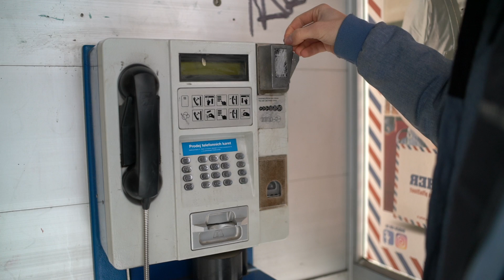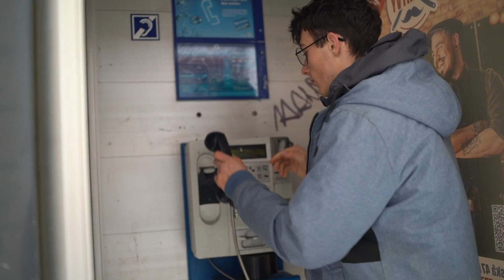FAULT - Vidličky a nože (ofíko video)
DÍKY VŠEM ZA ZHLÉDNUTÍ, SDÍLEJTE S VAČICEMA KLUCI A HOLKY! :))

CREDITS:

Hlavnífrajer: FAULT
Zvukařos: Keanovsky (@studiooneprague)
Instrumentál: Yondo
Videoklip: Jan Mrázek (@janmrazek), Romča Červenková (@rowormie)
Promofotky: Jan Mrázek (@janmrazek), Romča Červenková (@rowormie)
Holkaakluk: Daniela Kalfasová, Metoděj Mašata

Mám vás rád jako svoje děti. :)

Text:

Proč jsem já, já? proč se ptám já?
Proč jsem sám já? no friends haha?
haaaaa, proč se cejtim jak včelka Mája?
Čert a Káča, kolem  je to samá fake Zendaya.
Jaktože lidi jenom chtěj ten fajja?
Zaya, Starbucks, Pewdiepie a
Nikdo necení Fiat Multipla
Ja-ktože netušíš kdo je Dalajláma?
Ajooo, ty sleduješ Majka pána,
Jaktože je priorita lajk za Clain a Nike,
Aaaaa...Made in China. Ahh, Ahh, Made in China.
Jaktože mám chuť si vylejt horkej čaj na?
Penis, kidům, smazat, Minecraft,
Demolice revoluce Tyler Fight Club.
Proč si nevážíme, toho my že máme, iPhone,
iPad, iPod, iMac, iCloud, Eidam, eej máme sýry? (mozarella)
Proč si nevážíme, toho že my máme, mámu,
tátu, ségru, bráchu,lásku, ánus eej máme  díry?

Prej by slečna chtěla zažít Lalaland jeee
Prej by slečna chtěla bejt jak Lana Del Rey,
Prej by slečna chtěla jezdit Camarem jeee.
Prej by slečna chtěla žít jak Lana del (ej) (ej),
Slečna ale panákuje za barem, (ej)
Slečna ale žere doma karamel, (ej)
Slečna ale sedí doma neví co má
dělat takže olizuje ketamin a paralen. (ej)
Slečno, tohle není  high-life.
Slečno, tohleto je mind-fuck.
Čili péro v mozku, vy jste péra bez něj,
Já jsem letadlo (b)ajbaj.

Coože? Coože? Vidličky a Noože.
Lžíce ne, ne, ne, ne, ne, Vidličky a Noože.
Coože? Coože? Cojeeeeee.

Co to bylo za debilní refrén kámo? (hlas)
Kámo? Co? Dík za názor!
eej, jsem těžce v klidu,
Jsem ten boy co si píchá máslo.
eej, Otázek je hodně,
eej, eej, odpovědí málo.
Čím víc víme tím víc se ptáme,
eej, hledáme návod.
Hledáme nemáme GPS,
Neumíme číst v mapě,
vlastně, neumíme nic, pravěk,
Hlavně, že my si o sobě tolik myslíme.
Žijem život co má rychlý BPM,
Svědomí si pravidelně čistíme.
Sdílíte hoax, výmysly,
Já mám, čistý skills,
ET, vlastní svět,
Nemám money jak GE bank ani
Plán jak G-Easy.
Mám jenom trapný písničky.
Mám jenom trapný vtípečky,
Mám jenom trapný jméno a
a trapný péro, a trapný všechno (ej)
Jsem jak TVtwix.
Máma se mě ptá kdy bude další track.
Táta se mě ptá kdy bude další hit.
Každej se mě ptá kdy bude já, já, já, já,
Neodpovídám já, Pokoj zamykám já,
Potom zapínám já, Beat, já
Slova začínám psát,
Potom začínám já, žít, já,
Spittuju ty bars já, skill, já
Si to užívám já, chill, já
Si to užívám dál, já, já
Miluju ty chvíle, cesta, výlet,
ej,  dealer, hudba, v žíle,
Ptaj se, nevím, ej, já, zírám do prázdna.

Lžíce ne, ne, nee, nee, Vidličky a Noože.
Coože? Coože? Cojeeeeee.
Joo, ještě mám pár otázek,
Pokládám je jak foun, (eej)
Mysíte že víte co je sláva? (haa)
Lidi jen sledujou zprávy,
Mysíte že víte co je talent? (haa)
Lidi tam neviděj práci,
Mysíte že víte co je pravda? (haa)
Lež není lež ale názor, stádo,
kolem divočina ale já se ptám proč,
Nemám chuť, bejt jak oni fakt,
Nemám chuť, dejchat stejně.
Haa, haa, dejchat stejně,
Lokomotiva, nemám páru
Jako Protiva, nemám šťávu,
Otázky ostrý kal střep au,
(eej) Tohle byl rap čau,